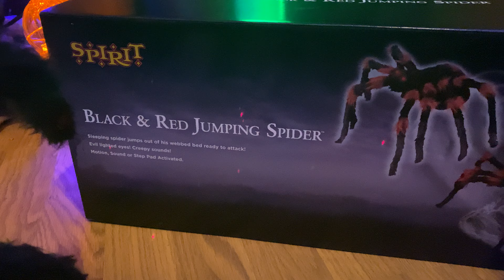NEW FOR 2020 Spirit Halloween Black & Red Jumping Spider Animatronic ( Tekky Design )